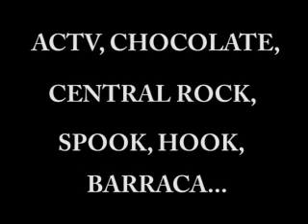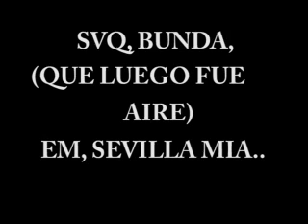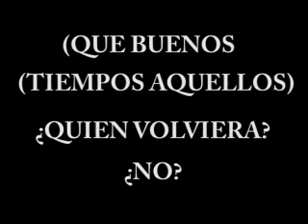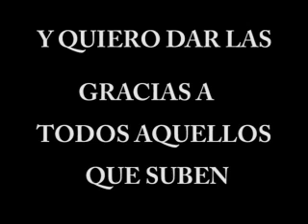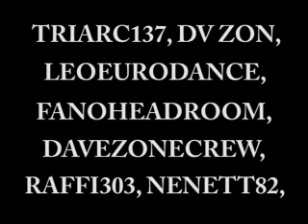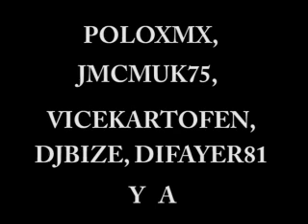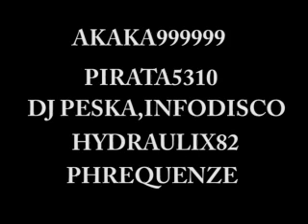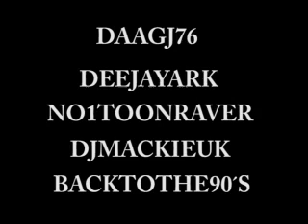4ª SESION DJ FOSKY TECHNO 90´S CENTRAL ACTV 3/6